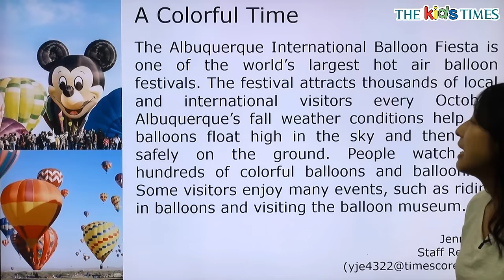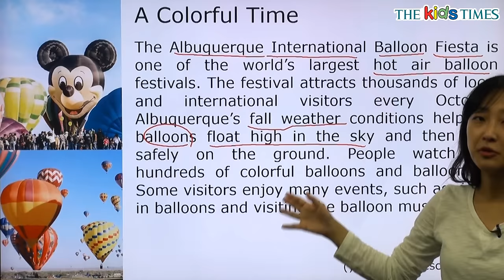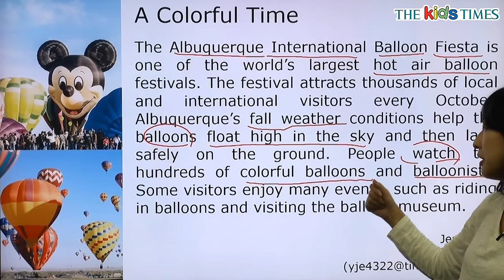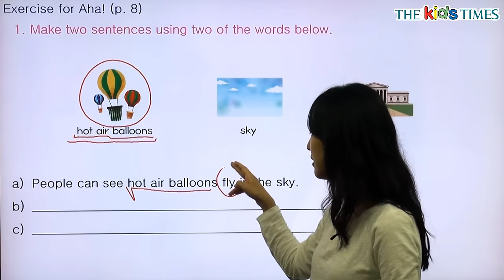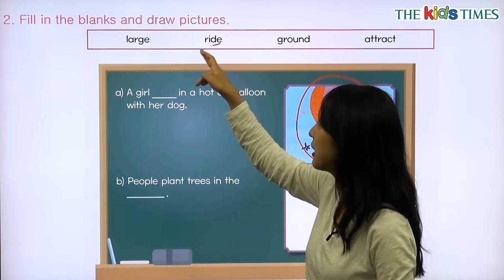A Colorful Time - 전나리 선생님과 함께 하는 Aha! 동영상 강의 ( The Kids Times - No. 326 )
초등 영자신문 키즈타임즈 326호 Aha! 동영상 강의

다채로운 시간